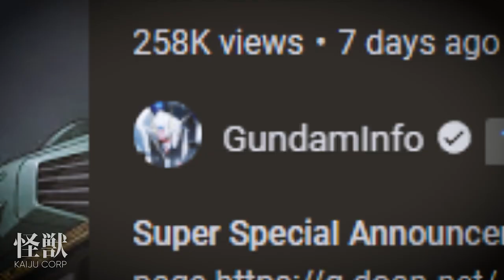New Movie Cucuruz Doan's Island: Explained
Gundam the Origin on Amazon

0:00 About Cucuruz Doan's Island
2:32 Story Begins:
3:58 Famous Meme

Super Special Announcement:
MOBILE SUIT GUNDAM  Cucuruz Doan's Island

『機動戦士ガンダム ククルス・ドアンの島』（きどうせんしガンダム ククルス・ドアンのしま）は、2022年初夏に松竹系で劇場公開予定のガンダムシリーズのアニメ映画。監督は安彦良和。

キャッチコピーは「ガンダム、再び大地に立つ」。